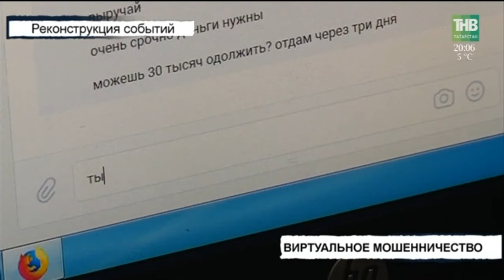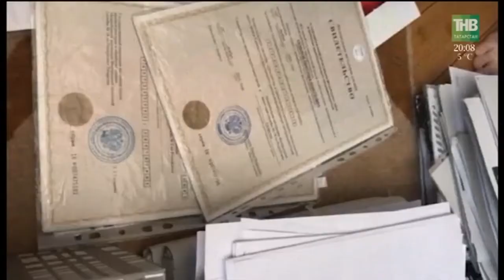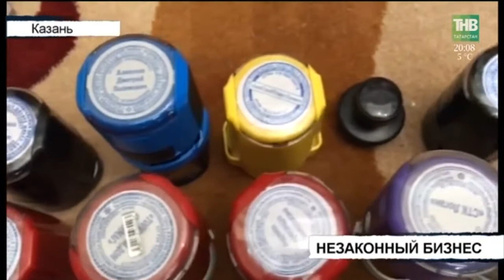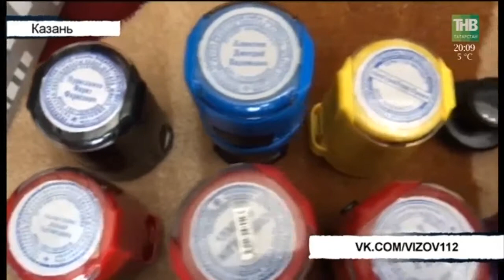Вызов 112 - 05/04/18 ТНВ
Таяну ноктасы. В эфире: пн, вт, ср, чт - 19:00

7 дней. В эфире: вс - 19:30, 21:30

Координаты:
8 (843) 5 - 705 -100